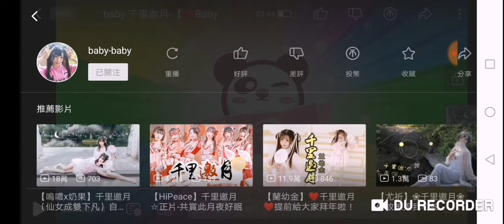[Bé Trung Quốc] Reno Trung Quốc "Trinidad lời mời" để gửi các dòng trăng